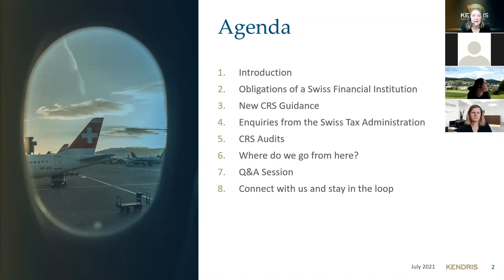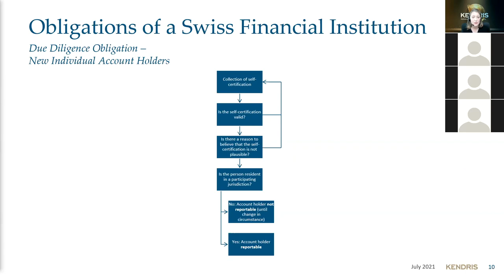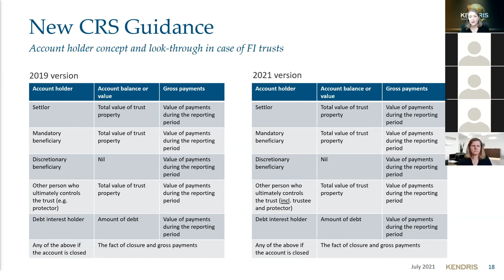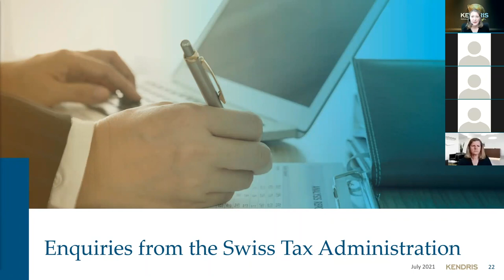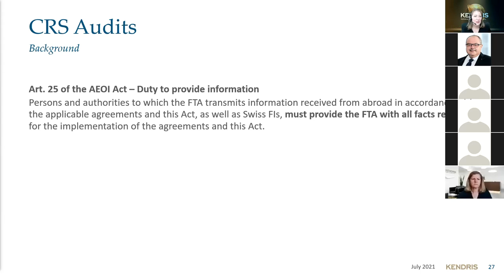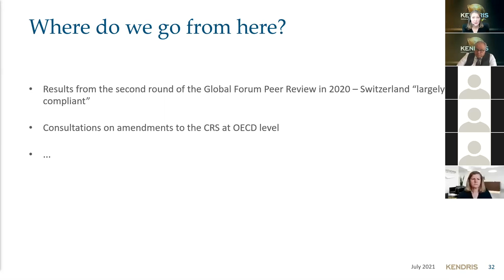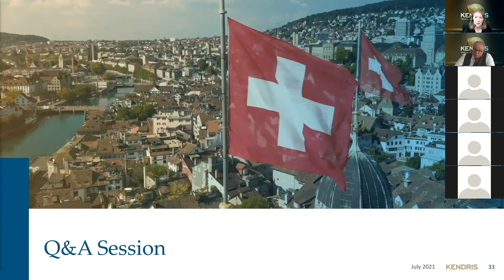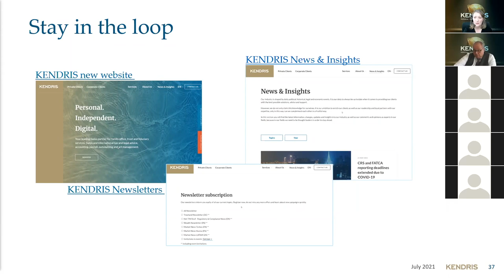CRS in Switzerland - Webinar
On 5 July 2021, we hosted a webinar specifically dedicated to CRS in Switzerland. In the webinar, we covered some of the most important and current topics such as obligations of a Swiss Reporting FI, the updated Swiss CRS Guidance and its implication on the fiduciary business, enquiries from the Swiss Tax Authorities in relation to received CRS report and CRS Audits by the Swiss Federal Tax Administration, and ended with a very active Q&A session.

Stay up to date with our latest webinars by signing up to our Hot Tin Roof newsletter

If you are interested in finding out how we can help you, please check out our